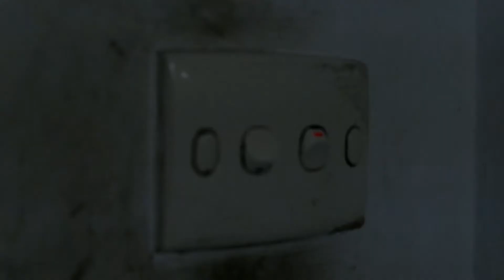Filipino horror - 60 seconds horror short film 2017 | MUM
a very short film about a child who lost her mum the day after an evil ghost took her!

starring : kizha sophia yrinie
directed by : Kirkchanneltv